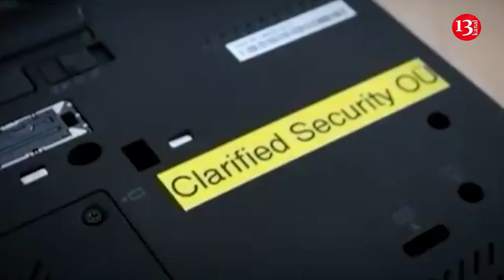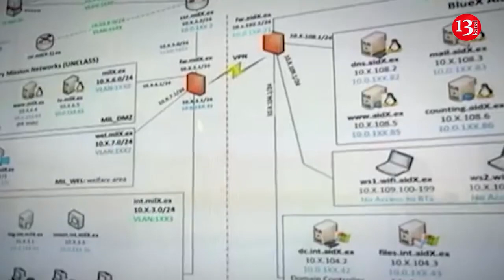NATO simulates cyberattacks on Kaliningrad, Moscow facilities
Rusiya xarici işlər nazirinin müavini Oleq Syromolotov bildirib ki, Kalininqrad vilayətində dövlət qurumlarına və Moskvanın enerji infrastrukturuna kiberhücumlar Böyük Britaniyanın müntəzəm olaraq keçirdiyi NATO təlimləri zamanı məşq edilir.
"Böyük Britaniya informasiya sahəsindəki hücum imkanları ilə sistematik olaraq Rusiyanı hədəfə alır. Rusiyanın mühüm informasiya infrastruktur obyektlərinə informasiya-kommunikasiya texnologiyalarından istifadə etməklə hücumları modelləşdirmək üçün müntəzəm olaraq, o cümlədən NATO-nun himayəsi altında təlimlər keçirilir. Xüsusilə, hücumlarda Kalininqrad vilayətinin dövlət qurumları və Moskvanın enerji sistemi imitasiya edilib”, - deyə o bildirib.
Böyük Britaniyanın milli kibertəhlükəsizlik qüvvələrinin məqsədyönlü şəkildə rus dilini bilən İT mütəxəssislərini işə cəlb etməsi ilə bağlı “The Times” qəzetinin xəbərlərini şərh edən Syromolotov qeyd edib ki, bu cəhdlərdə “təəccüblü heç nə yoxdur”.
Bundan başqa, o, iddia edib ki, London Rusiyanın Qərb informasiya sferasında xarici siyasəti ilə bağlı faktları dəyişdirmək üçün internetdə rusofobiyanı metodik şəkildə təbliğ edir. Syromolotov daha sonra bildirib ki, Böyük Britaniya ukraynalı hakerlərin Rusiya əleyhinə fəaliyyətini ciddi şəkildə təşviq edir.